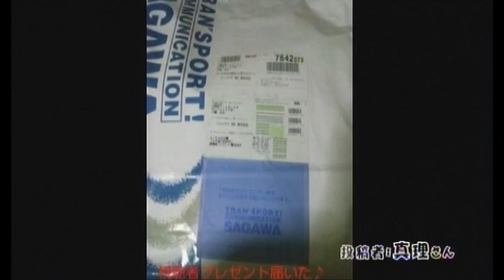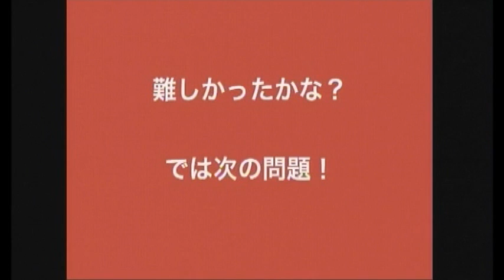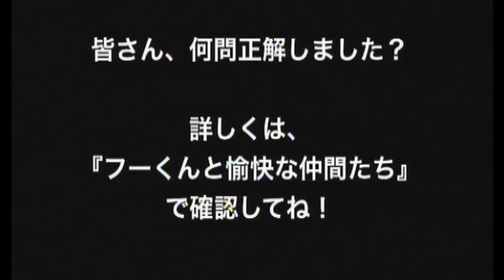第115回 うさぎのおめめ part3（2012.3.8）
〈出演者〉
五島安則、原田朱美

〈コーナー〉

・ヒロウサさんの投稿
・Kateさんの投稿
・TAKAさんの投稿
・ニコ♪さんの投稿
・くぼっちさんの投稿
・♪ドナルド♪さんの投稿
・もえちゃんのパパさんの投稿
・真理さんの投稿
・フー君のパパさんの投稿
・リリーローズさんの投稿
・☆ゆっちぃ☆さんの投稿